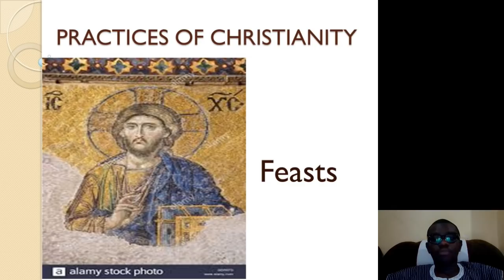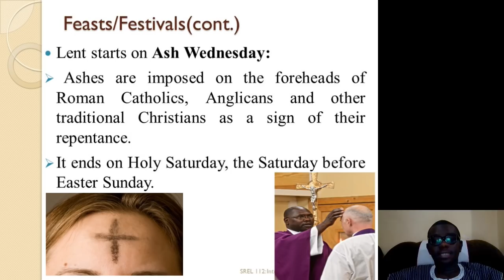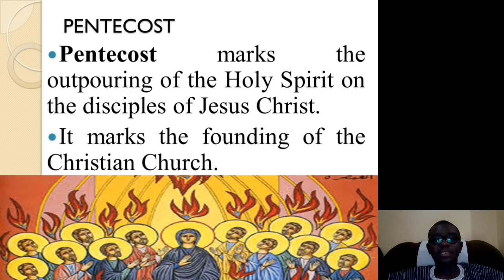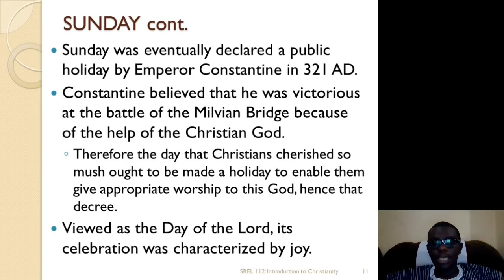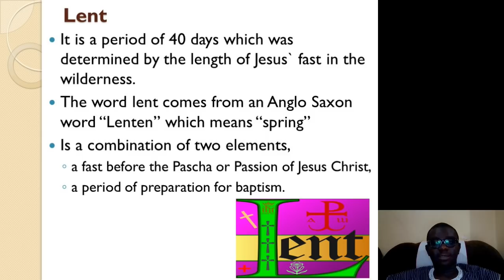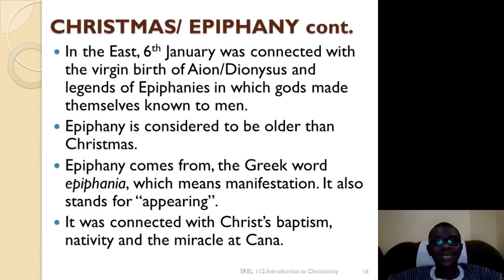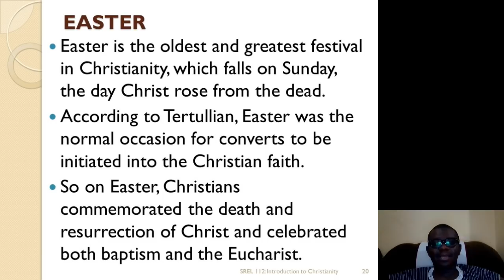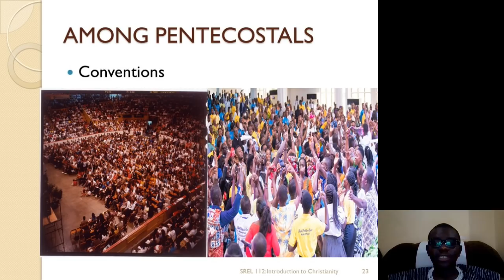SREL 112 CHRISTIAN PRACTICES- FEASTS LECTURE 9